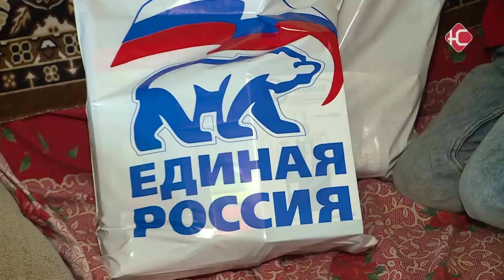Собери ребенка в школу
От тетрадей до фломастеров. Местное отделение политической партии "Единая Россия" помогло юганским семьям подготовиться к школе. Подарки в виде канцелярский принадлежностей получили несколько учеников. Подробнее в сюжете.